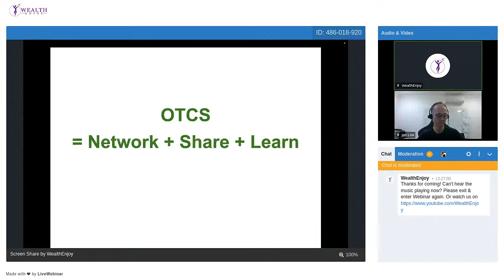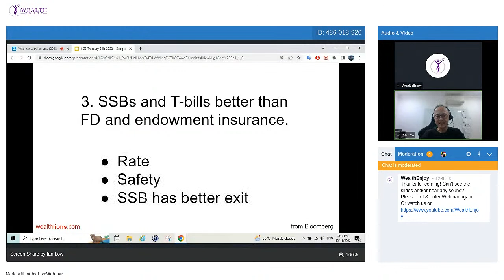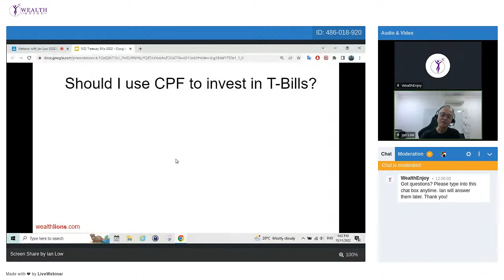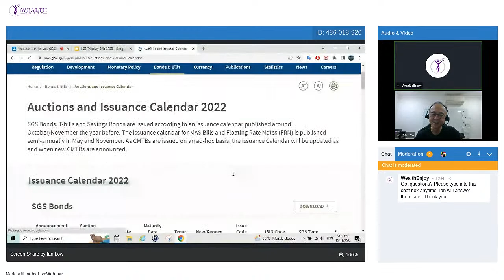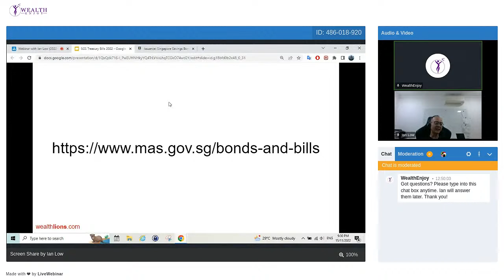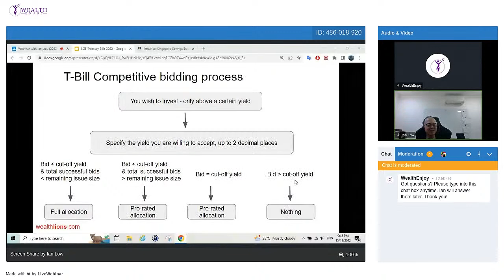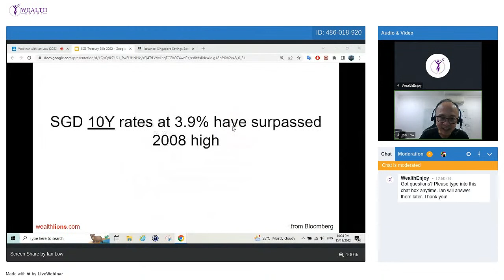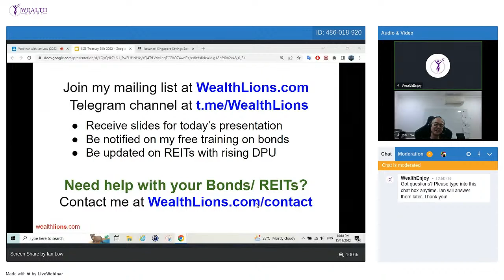How to make Risk-Free returns using Singapore Savings Bonds and T-Bills - Ian Low